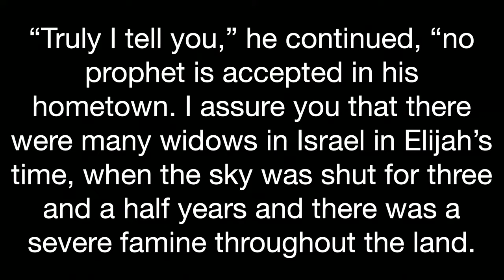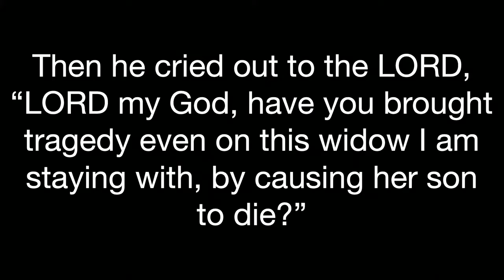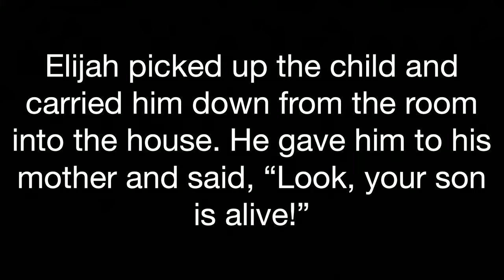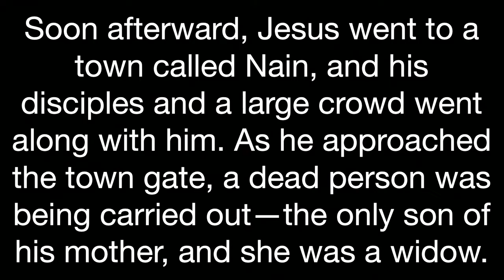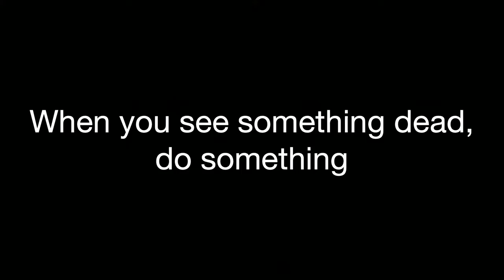Tell Death No // Touched By Heaven Week 7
When we see something dead, we do something. Join Pastor Mark as he shares the hope we have and why we Tell Death No.